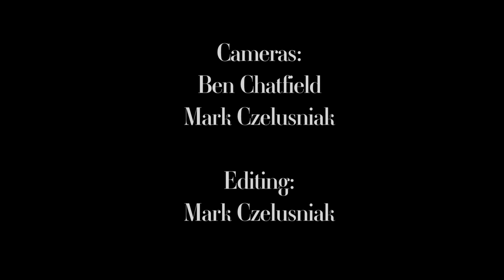Genesee Live #36: King Buffalo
King Buffalo have been making waves in the Rochester scene for several years now and have been steadily heightening their profile around town and elsewhere by touring across the country. Inspired by the heavy sounds of stoner metal and 70's progressive rock, King Buffalo have crafted a unique sonic experience for listeners that brings to mind groups like Black Sabbath, Queens of the Stone Age and Mastodon. We caught up with the band in the studio recently where they performed several tracks off their debut LP, Orion, which was released earlier in 2016.

Set List:
"Orion": 00:42
"Kerosene": 07:32
"Monolith": 14:27
"Sleeps on a Vine": 18:24
"Goliath, Pt. 2": 26:41
"Drinking From The River Rising": 29:01